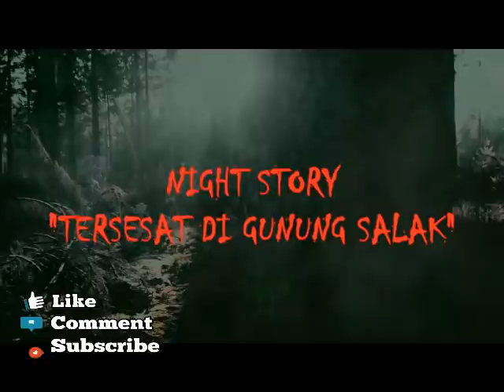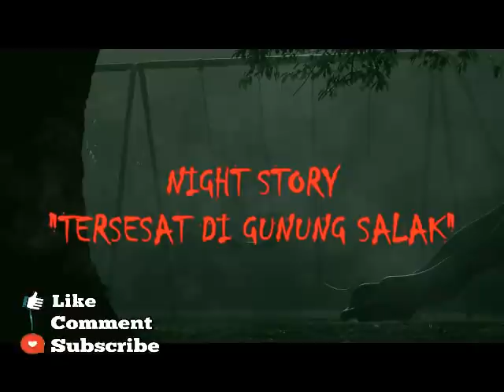PASAR MALAM DI TENGAH HUTAN || GUNUNG SALAK || PODCAST HORROR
NIGHT STORY merupakan channel kumpulan cerita horor yang dikuratori oleh @Chow_singsing

Kirimkan rekaman audio atau tulisan kamu ke

PENDAKIAN GUNUNG KELUD || PODCAST HORROR

mizter popo
cerita horor
true story
cerita hantu
rumah eyang
penampakan
first love
paranormal experience
pocong
kuntilanak
paranormal activity raditya dika
raditya dika
podcast horror
night story